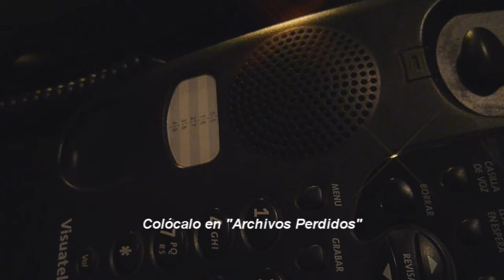VIDEOCLIP - Espectro Indigo - Sonny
Segundo Video Clip musical de "Sonny"... O sea yo...